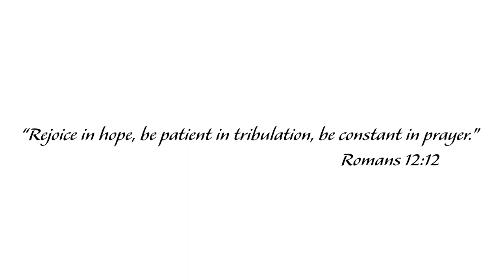Geyer Springs FBC Senior Class of 2020: Being a Senior during Covid19